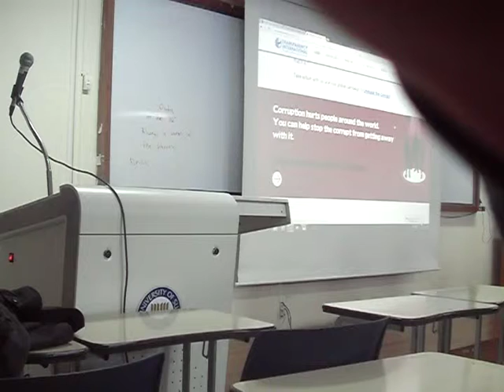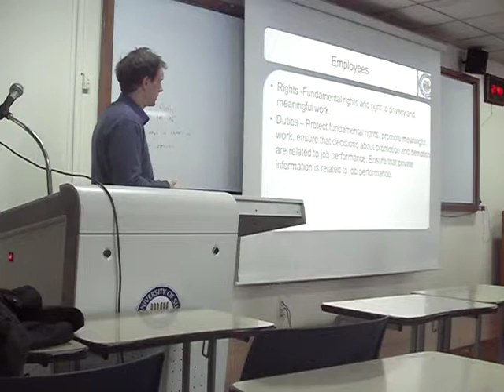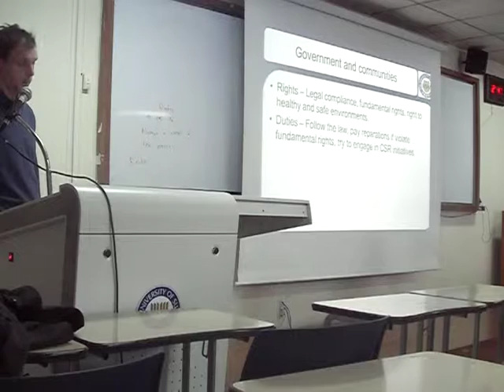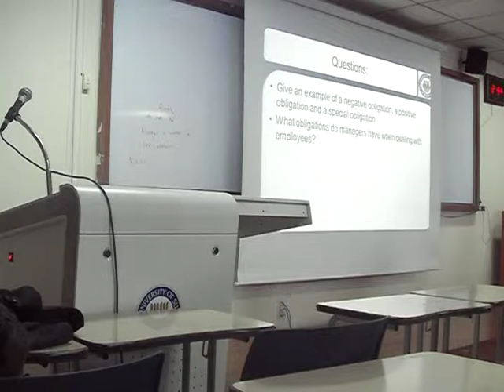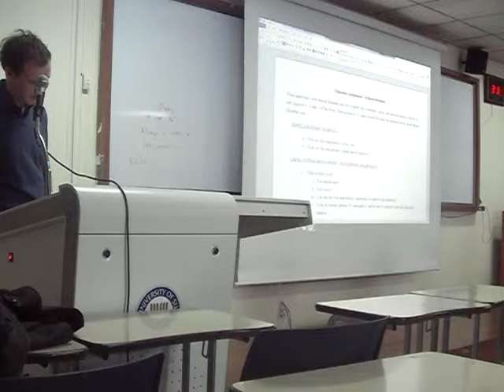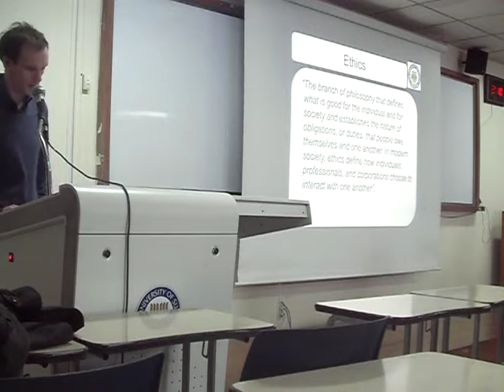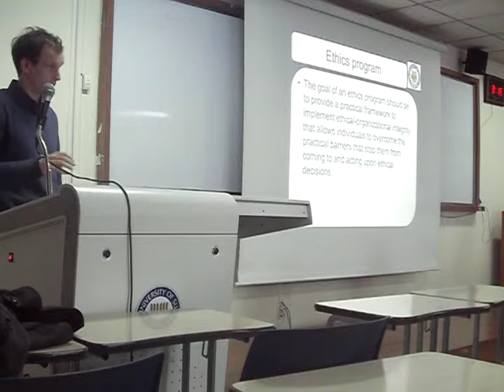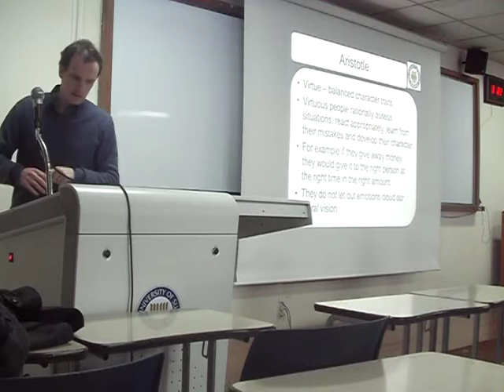7. Business ethics - Rights and duties continued